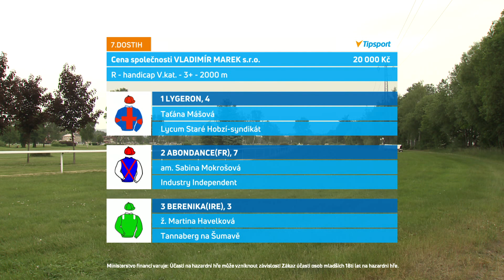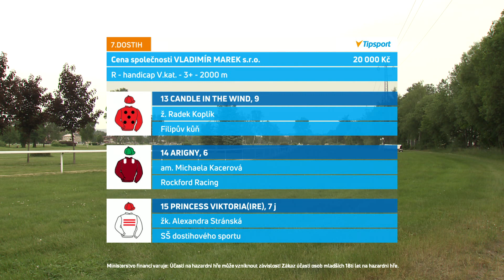7. dostih - Cena společnosti Vladimír Marek s.r.o. - dostihy Karlovy Vary 20. 6. 2021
Tradiční Karlovarskou dvojnásobnou mílí, kterou vyhrál favorit Francimor, se v neděli 20. června rozběhla sezona i na nejstarším českém rovinovém závodišti v Karlových Varech - Dvorech. Internetová televize EquiTV vám nabízí záznamy všech dostihů.